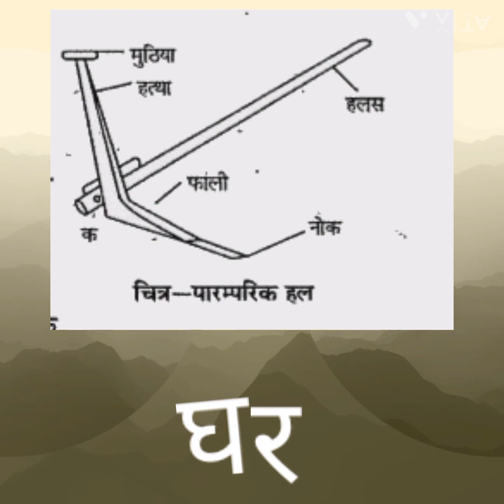घर | दूर्वा | हिंदी | Chapter 3 | Class 6 | Podcast By Ram Prasad Sir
इस वीडियो में बच्चों को शब्दों का सही उच्चारण एवं उनका अभ्यास करना बताया गया है।